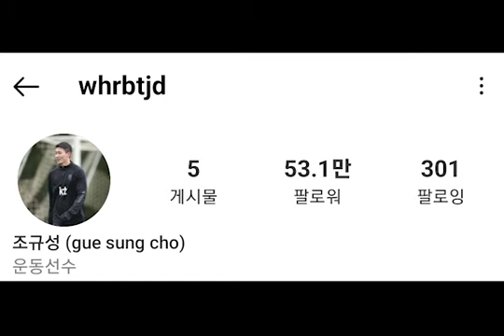Korea’s Hansome Number 9 Player, Cho Gue Sung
Whilst Korea has recorded a tie with Uruguay in the first round of the world cup, the handsome number 9 player of Korea is gaining global popularity.

Despite his entering as a substitute for only 23 minutes of the match, his instagram followers increased from 20 thousand to 530 thousand after the first round of the world cup.

He was born in 1998 and is the 2022 top scorer of the Korean football league.

He is 189 cm tall and appeared on 이수날’s youtube channel, showing the girl how to retain the ball away from her with one foot and his great physical strengths.

In a recent interview, he has shared that while he is thankful for the recent attention he is gaining, he will focus his attention on winning the remaining matches and his football career.